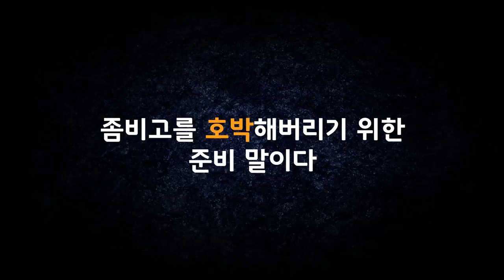[2017 할로윈] 2차 이벤트 티저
[할로윈 이벤트]
"좀비고등학교를 호박해버리겠다!"

펌킹의 무서운 음모가 현실로 다가왔습니다.
이제 펌킹은 여러분들 덕분에 큰 힘을 얻게 되었습니다.

이제 여러분이 매지컬즈가 되어 펌킹을 막아주세요.
펌킹을 막아낸다면 여러분은 매지컬즈 무제한 스킨 1종을 무료로 획득하실 수 있습니다.

10월 26일 신규모드 '할로윈 레이드' 오픈!
자세한 안내는 추후 게재될 공지사항을 확인해주세요!

업데이트 많은 기대 바랍니다!